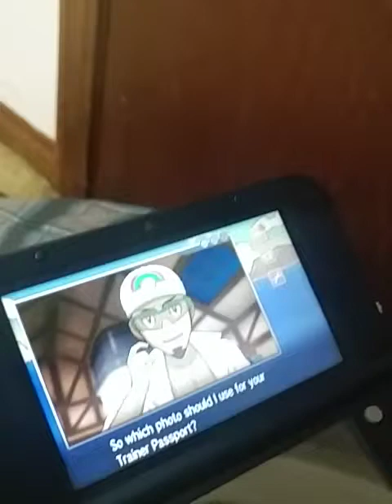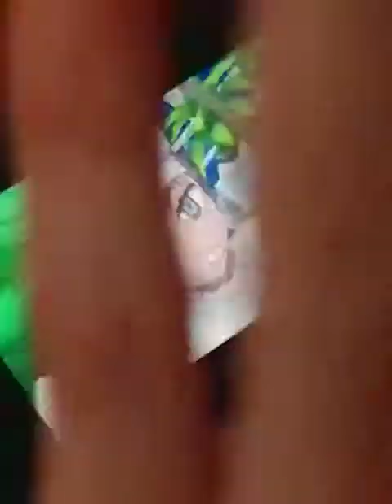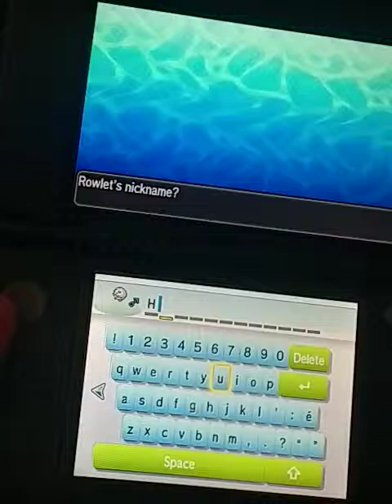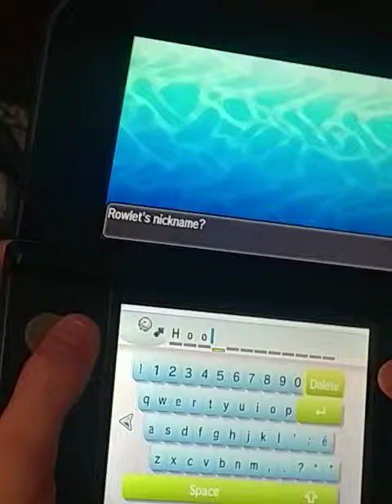Pokemon Ultra Sun & Moon Episode 1